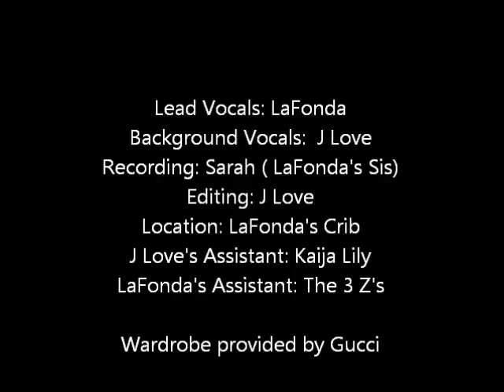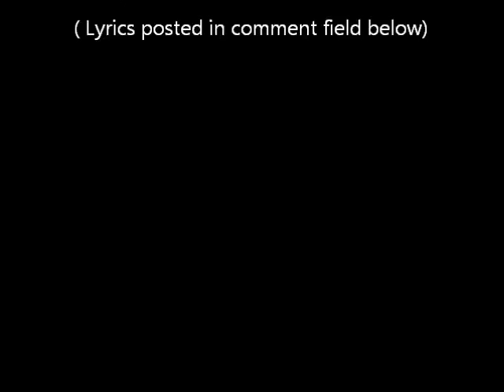Mr Wintle Video2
Lyrics: Here have a dollar
in fact now Marketstar folks have two
two dollars means a snack for me
but it means a big deal to you
be innovative and if you are, then the Rockstar award awaits
that's the poem he wrote for the first time
i saw a man with accountability , and faith
mr. Wintle, that's his name
no one ever knew him cuz he sat in the corner
Never thought twice bout spending time with loner.
until i had the chance to really get to know him.
now that i know 'em for him to  give advice isnt charity
He gives us some knowledge,  we write him a song
and to think back when they switched out  J Swapp
we thought it was oh  so wrong.  but not now

go ahead mr. Wintle

mr. wintle has Passion
a passion that you and i think is fun.
free to be without the worries of a quick to dis of M*
we love mr. Wintle a ton.
his only worries are sarcasm and occasional harassment
by Sales amp Reps and their chase
Civilized we call him but i just saw him
pull a really ugly face.
Innovated, Is he really innovative
yes or no, YES cause Im the judge!
when thousands of Ampers could be brutally enslaved, Ryan Wintle wouldn't budge.
mr. wintle has tried to warn us bout our ways
and we listen when he talks
it's his fault that we're goin' far and we're gonna soar
with him we have clients locked
mr. wintle, a man, a human in flesh, by m*'s law
I feed you dignity to stand with pride
realize now that all in all we stand tall